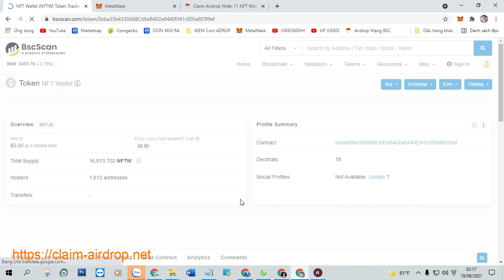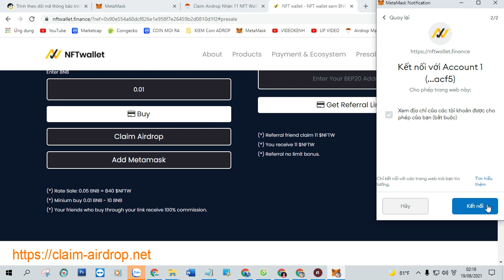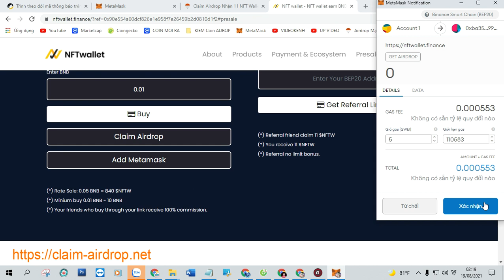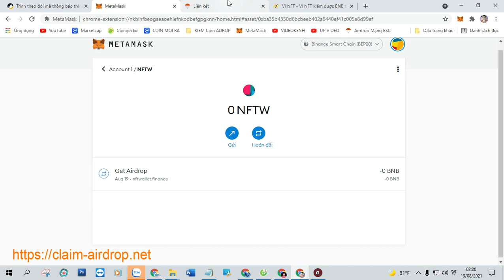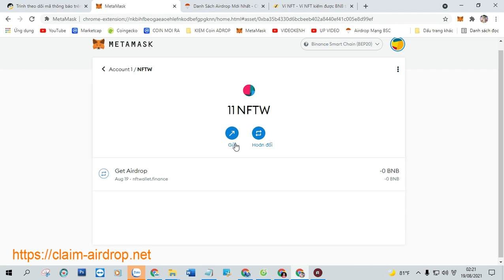Claim Airdrop Nhận 11 NFT Wallet (NFTW), Mạng BSC Ví Trustwallet, MetaMask Phí 0,0003 BNB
+ Bước 1: Sao chép Contract :  0xba35b4330d6BCbEeB402a8440Ef41c005e8D99ef

+ Bước 2: Truy Cập Web Tại Đây Click ( Claim Airdrop ) Nhận Token